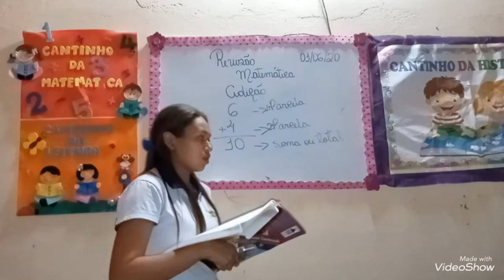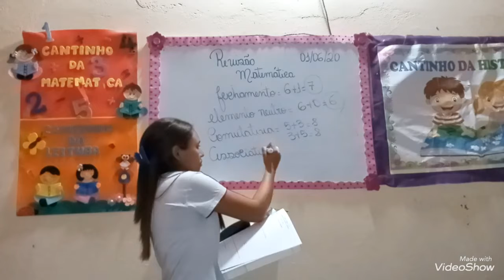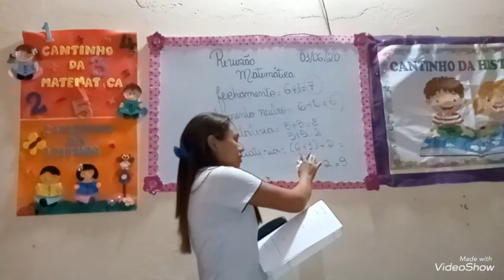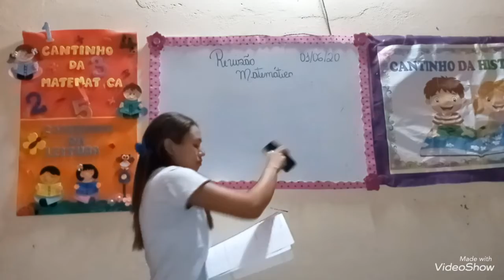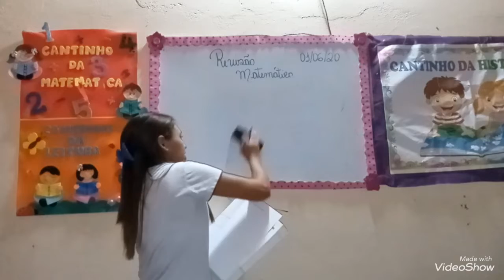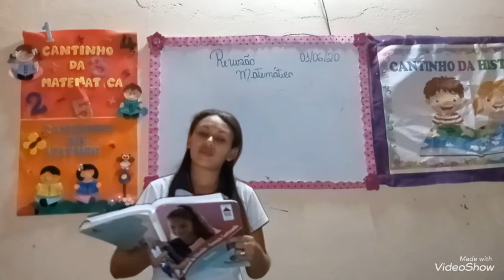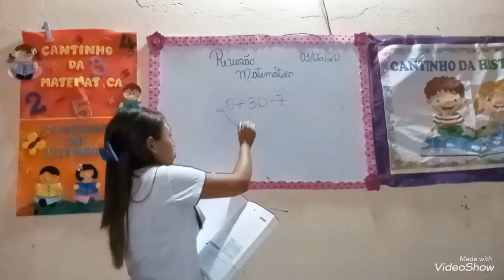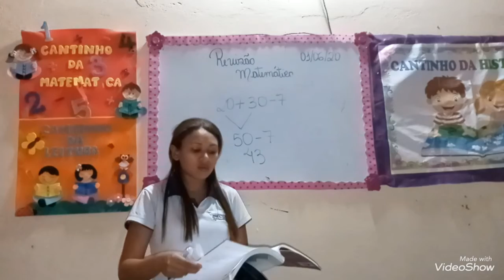Vídeo Aula 4º Ano 01/06/2020